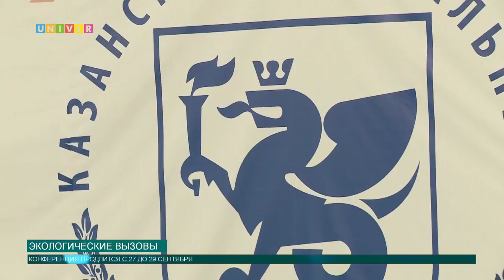Экологические вызовы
В Казанском федеральном университете обсуждают проблемы окружающей среды. Свою деятельность начала Международная научная конференция. Что делает университет для природы Республики Татарстан – узнаешь в сюжете Олега Кашина.